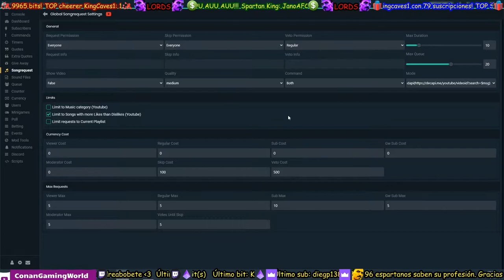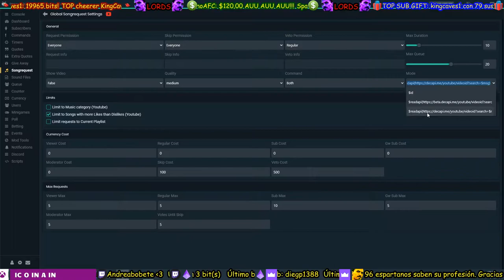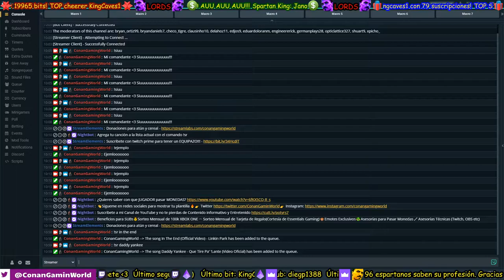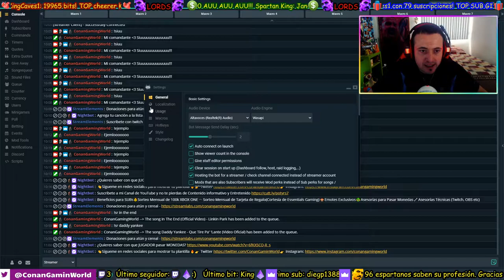Tutorial | El mejor Song Request | Que el chat ponga su Música